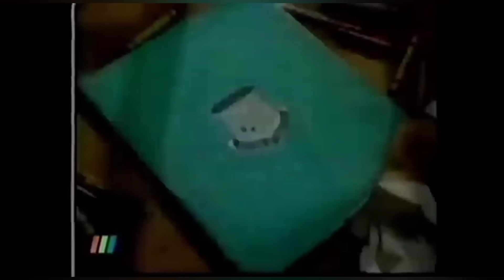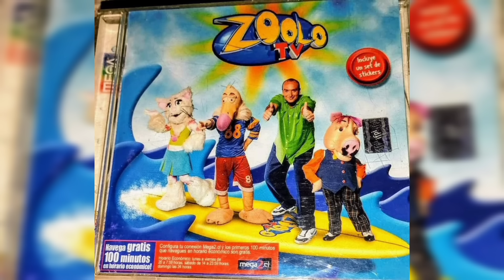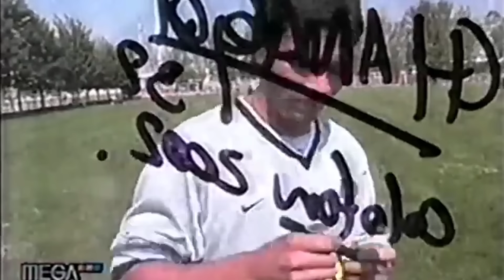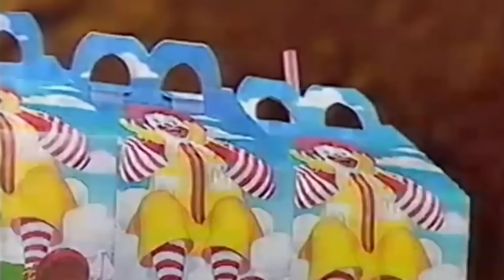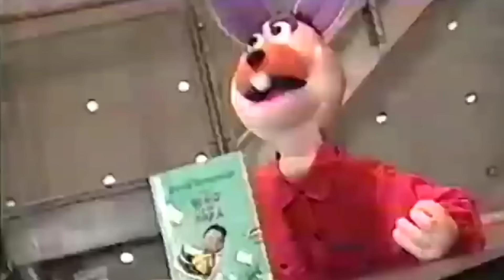Zoolo TV de Megavisión I Un Programa Genial considerado Bobo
Zoolo TV de Megavisión fue un programa para el público Juvenil Chileno realizado a fines de los años 90', y que duraría hasta el año 2010, un hermoso programa que recuerdan los adultos que en esas épocas eran niños y jóvenes y que hoy te invito a repasar junto a mi 🙌